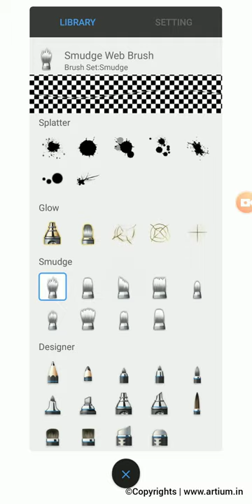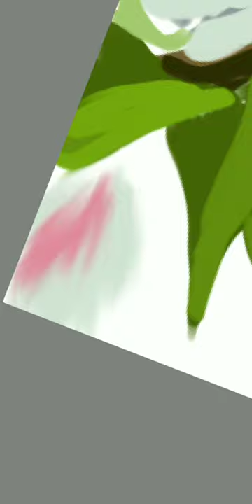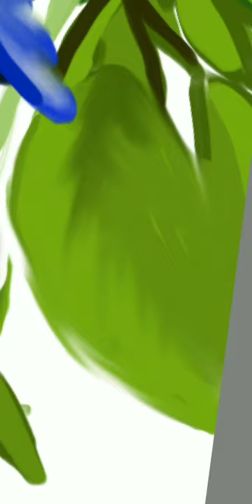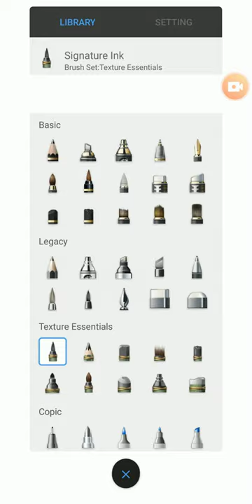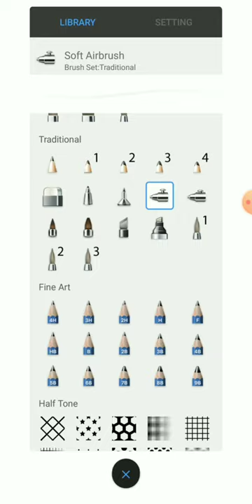Digital Art: BlueBirds | Part3: Blending !!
Digital Art Blue Birds: Blending Tutorial is done with Sketch Book App

Try doing It !
Have Fun!

Shop @
#5, Raja Garden, Kottivakkam, Chennai -600041
ARTium Gallery  | Artistic Gifts

ARTium Gallery is the hub for arts and crafts suitable for home decor and artistic gifts for all occassions.
Product Portfolio:
 - Unique handmade products created on different mediums like wood, bamboo, cane, fabric & terracota
 - Orignial oil, acrylic paintings on canvas
 - Wire Sculptures
 - Dry wall mural
 - Mural on wood
 - Pyrographic Art
 - Pebble Art
 - Digital Paintings (Ready to print)
- Shell Art
- Plant and Planters

All these products are readily available! Customizations undertaken!